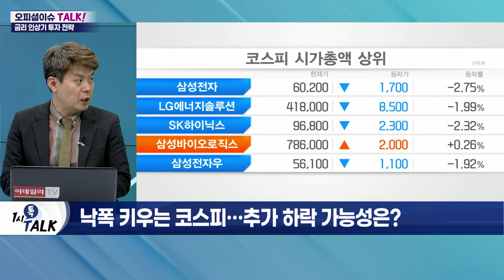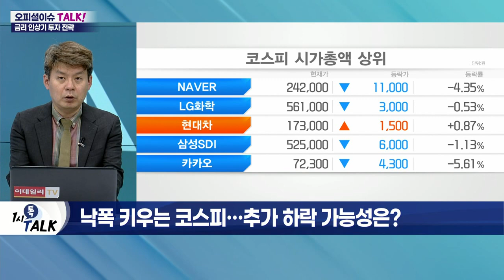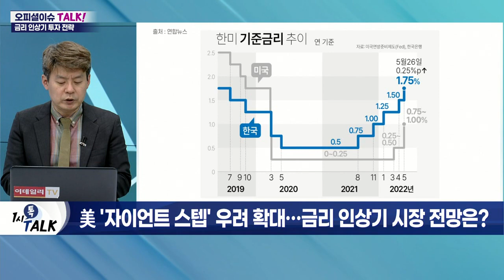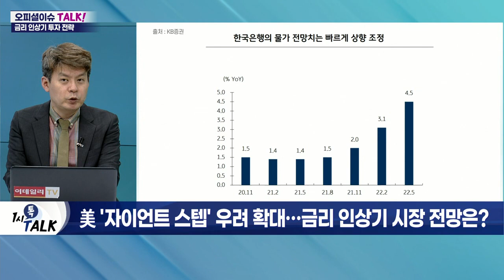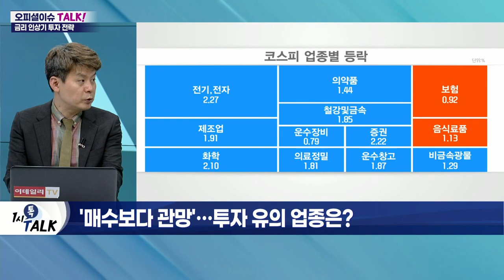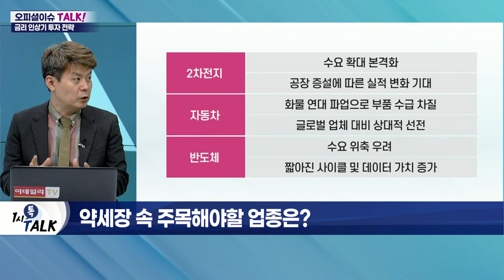'코스피 휘청' 악재 더 남았나… 금리 인상기 투자 전략은?_오피셜 이슈 TALK (20220615)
Q. 낙폭 키우는 코스피… 추가 하락 가능성은?
- 코스피 2,460선까지 밀려… 1% 이상 하락
- 외국인 매도세 확대… 지수 하방 압력 상승
- 코스피 2,400선 붕괴 우려감
- 증권가 "코스피, 여러 악재 상당 부분 반영"

Q. 외국인 매도세 확대… '패닉셀' 현실화될까?
- 외국인, 올해 약 17조 원 주식 순매도
- 인플레이션 지속 우려 영향
- 한미 금리 역전 가속화 예상
- 해외 자금 대거 유출 우려

Q. 美 '자이언트 스텝' 우려 확대… 금리 인상기 시장 전망은?
- 금융 장세 → 실적 장세에 이은 '역금융장세' 예상
- 연준의 공격적 긴축으로 '경기 훼손' 여부 주목
- 기업 실적·펀더멘탈 등 중요성 부각 예상
- 자산주·가치주·배당 관련주 부각 전망

Q. '매수보다 관망'… 투자 유의 업종은?
- 건설·증권 등 저금리 수혜주
- 부채 비율 등 외부차입 높은 기업
- 고밸류에이션 부담 커진 '성장주'
- 자금 조달 능력 및 실적 확인 시 차별화 가능
- 인터넷·플랫폼 등 유동성 영향으로 주가 상승
- 긴축 상황에서 밸류에이션 조정 불가피
- 메타버스·NFT 등 테마주도 주의 필요

Q. 약세장 속 주목해야 할 업종은?
- 수출 순항 등으로 국내 기업 실적 성장세
- 4분기 이후 '불황에 강한 주식' 유망 예상
- 경기 둔화 및 물가 압력 헤지 가능 종목 관심